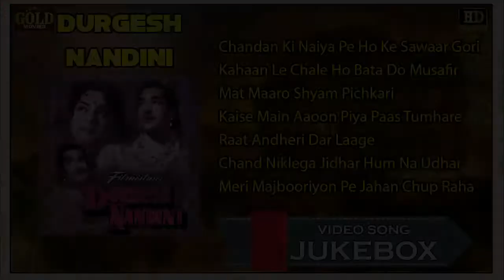Durgesh Nandini - 1956 Movie Video Songs Jukebox l Bollywood Vintage Songs l Nalini Jaywant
Durgesh Nandini - 1956 Movie Video Songs Jukebox l Bollywood Classic Songs l Nalini Jaywant

Chandan Ki Naiya Pe Ho Ke Sawaar Gori :- 0:05
Kahaan Le Chale Ho Bata Do Musafir :- 7:38
Mat Maaro Shyam Pichkari :- 14:49
Kaise Main Aaoon Piya Paas Tumhare :- 23:14
Raat Andheri Dar Laage :- 26:59
Chand Niklega Jidhar Hum Na Udhar Dekhenge :- 31:19
Meri Majbooriyon Pe Jahan Chup Raha :- 35:07
Chandan Ki Naiya Pe Ho Ke Sawaar Gori
Singers: Lata Mangeshkar
Music Director: Hemant Kumar
Lyricists: Rajendra Krishan
Genre: Filmi, Sugam
Album: Durgesh Nandini
Year: 1956

Kahaan Le Chale Ho Bata Do Musafir
Singers: Lata Mangeshkar
Lyricists: Rajendra Krishan
Genre: Filmi
Album: Durgesh Nandini
Year: 1956

Mat Maaro Shyam Pichkari
Singers: Lata Mangeshkar
Lyricists: Rajendra Krishan
Genre: Sugam
Album: Durgesh Nandini
Year: 1956

Kaise Main Aaoon Piya Paas Tumhare
Singers: Asha Bhosle
Lyricists: Rajendra Krishan
Genre: Filmi
Album: Durgesh Nandini
Year: 1956

Raat Andheri Dar Laage
Singers: Asha Bhosle
Lyricists: Rajendra Krishan
Genre: Filmi, Hindi Folk
Album: Durgesh Nandini
Year: 1956

Chand Niklega Jidhar Hum Na Udhar Dekhenge
Singers: Lata Mangeshkar
Lyricists: Rajendra Krishan
Genre: Filmi, Ghazal
Album: Durgesh Nandini
Year: 1956

Meri Majbooriyon Pe Jahan Chup Raha
Singers: Lata Mangeshkar
Lyricists: Rajendra Krishan
Genre: Filmi
Album: Durgesh Nandini
Year: 1956